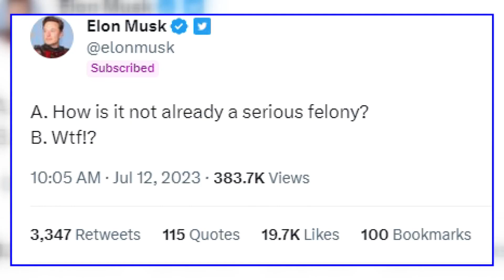California SB14 Update: Lawmakers revived a stalled bill on child trafficking | Rynor Report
California Republicans had a rare chance to celebrate Thursday after Democrats in the state Legislature capitulated on one of the GOP's top priorities: A bill to increase penalties for child traffickers.

It's not often that Republicans get to set the agenda in Sacramento, where they hold less than a quarter of seats in the state Legislature and haven't had a statewide officeholder in more than a dozen years. But the bill proved to be a winning topic among the public and even Democratic Gov. Gavin Newsom, who took the unusual step of publicly supporting the proposal this week.

The bill by Republican state Sen. Shannon Grove would add child trafficking to a list of serious felonies in California. Anyone convicted of at least three serious felonies faces a prison sentence of between 25 years to life in prison under the state’s three strikes law.